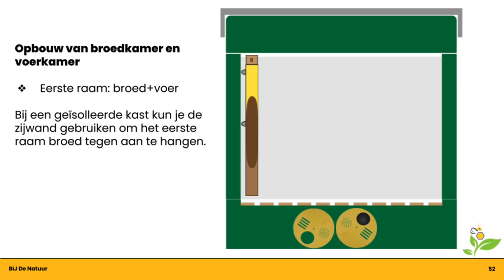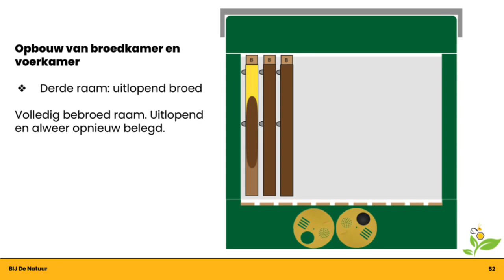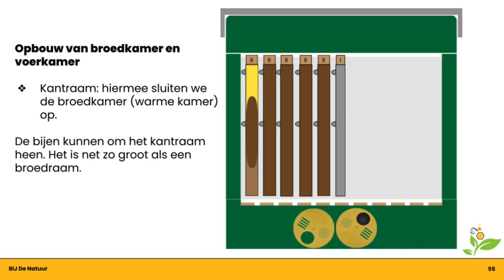Sterk volk begin maart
Gisteren liet ik een middel sterk volk zien. Nu het volk dat ernaast staat. Dit is een sterk volk. Bij dit volk had ik nog niet de broedruimte aangepast. Kijk gerust even mee. Tussendoor laat ik elke stap schematisch zien.